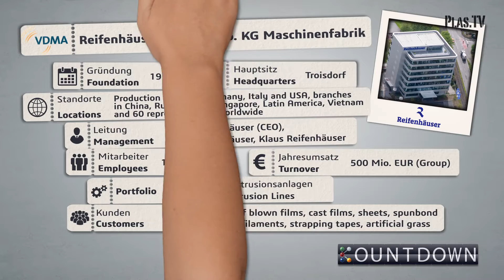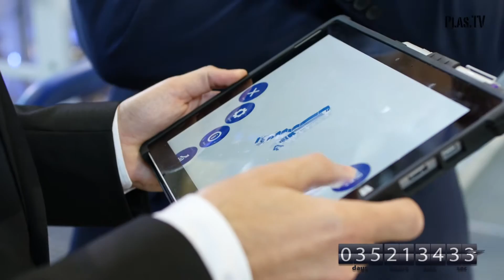Reifenhäuser Group - Countdown to K 2016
"Setting The New Standards“ is a clear statement for the Reifenhäuser Group which is going to unveil its latest Technologies at K 2016 and demonstrates innovative strength. "Setting The New Standards" stands for extrusion technology beyond the current state of the art. With its Digital Business Platform, Reifenhäuser demonstrates how industry 4.0 makes intelligent production possible.